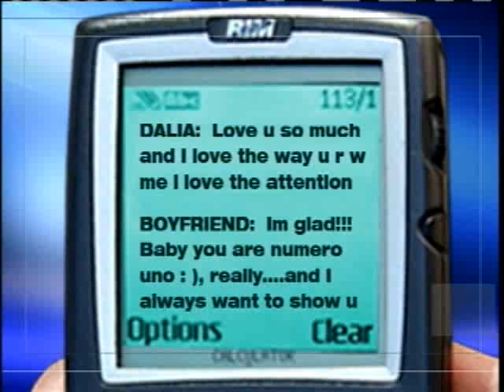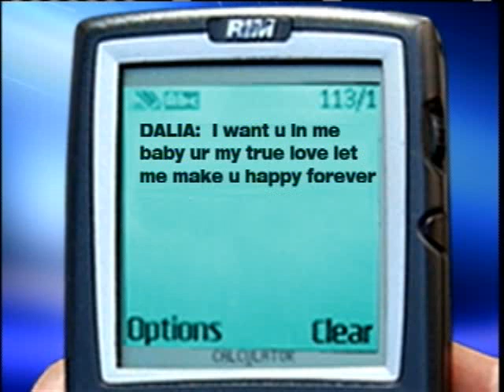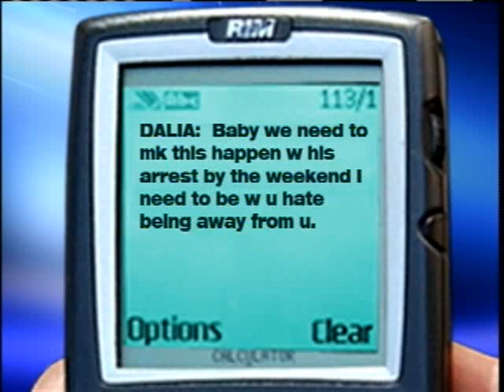Dippolito Text Messages Released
WPBF 25 News has obtained numerous text messages between Dalia Dippolito and her boyfriend as she allegedly plotted to kill her husband.